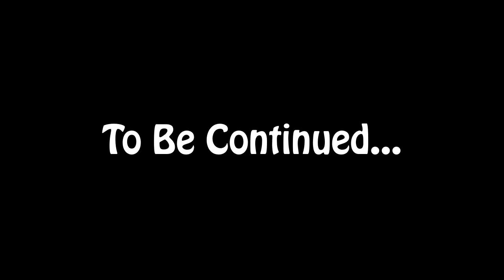WE GOT INTO DETENTION! || The Weird Roommates || Episode 3 || Royale High Roleplay